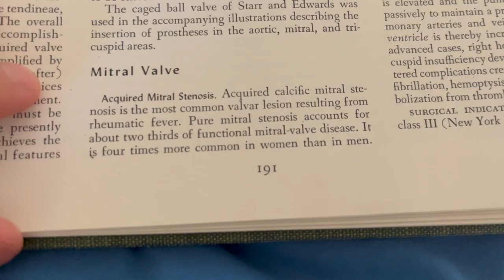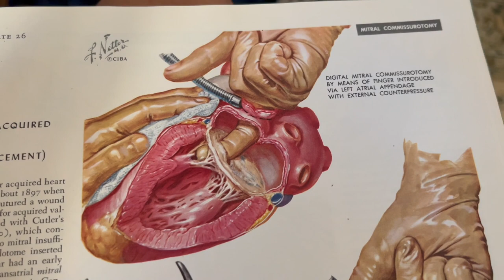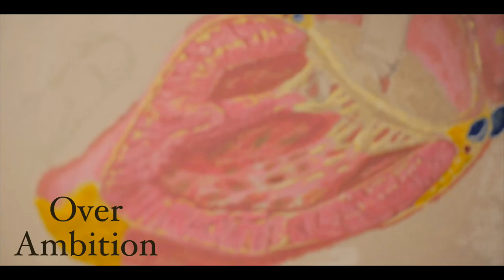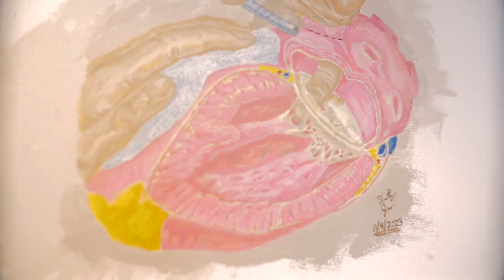My First Acrylic Painting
Shout out to PTA for the inspiration. An avid lover of Phantom Thread :)